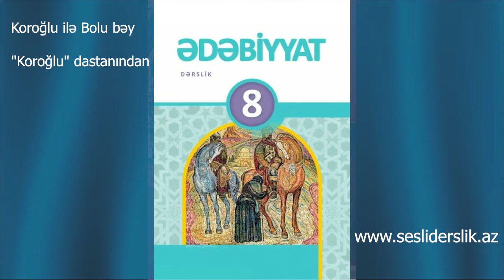Ədəbiyyat 8 Koroqlu ile Bolu bəy -Koroqlu dastanından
Koroğlu ilə Bolu bəy "Koroğlu" dastanından